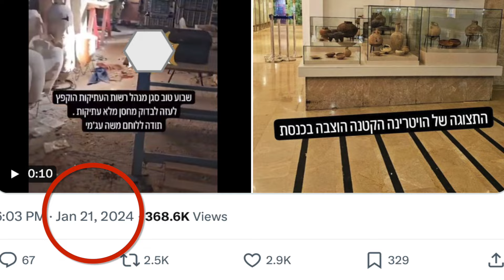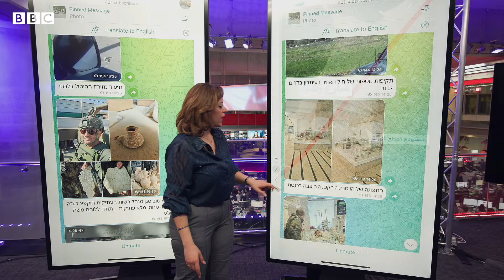ما حقيقة سرقة إسرائيل لقطع أثرية من غزة؟ | بي بي سي نيوز عربي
انتشر فيديو مؤخرا يظهر جنوداً إسرائيليين داخل مستودع في غزة قيل إنهم يسرقون منه آثارا.
وقال الذين تداولوا الفيديو إنه نشر على حساب مدير هيئة الآثار الإسرائيلية إيلي إسكوزيدو بتطبيق إنستغرام.